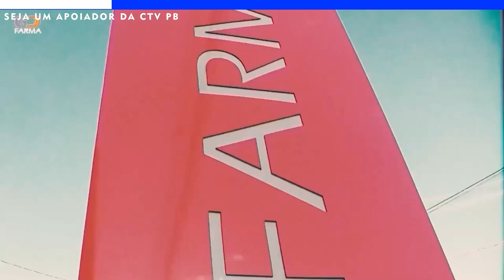Reportagem CTV PB Criadores e comerciantes estão preocupados com o baixo valor dos ovinos nas feir